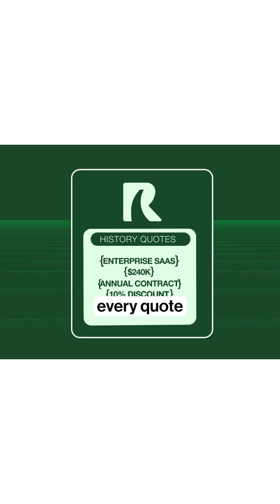Why AI Needs Better Judgment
Most AI use cases feel forced.

Longtime Grit Host Joubin Mirzadegan shares with Mamoon Hamid how Roadrunner applies LLMs to real operational decisions, without bending the business around the technology.

Watch the latest episode of Grit.